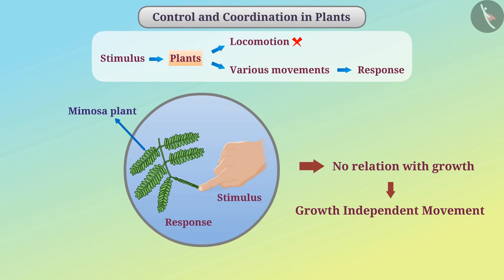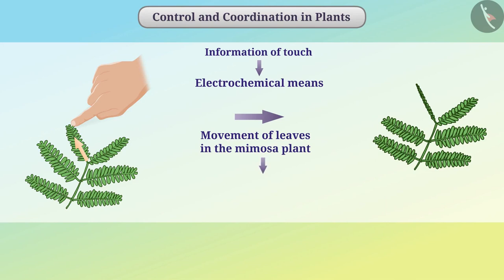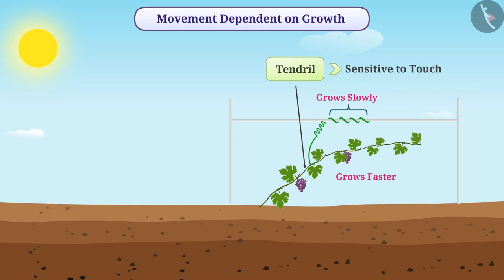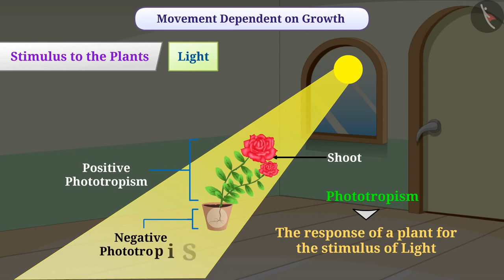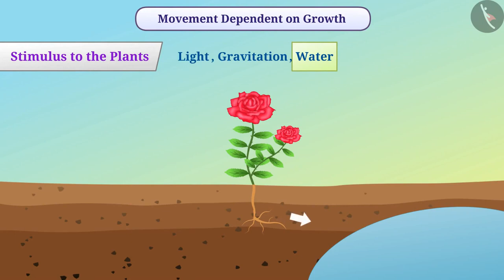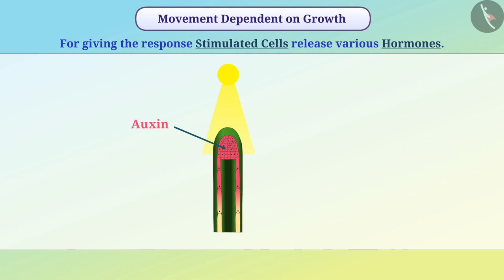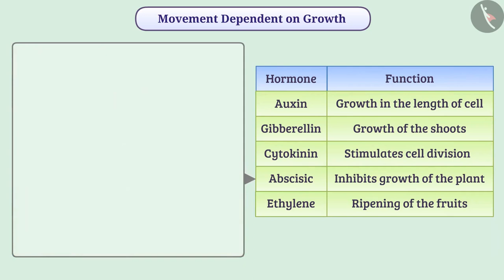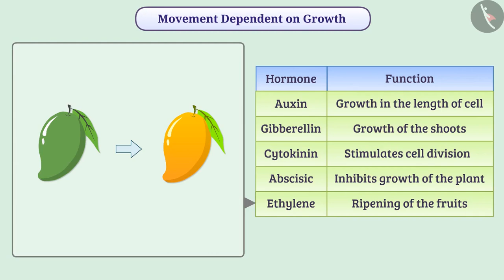Class 10 Science Chapter 7 (7.2) Control and Coordination in Plants The sensitive plant Geotropism